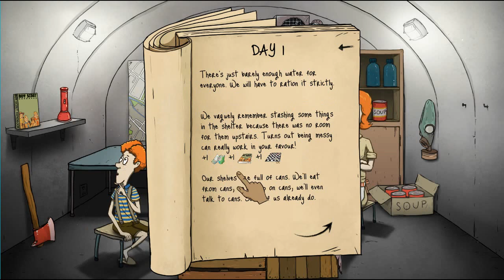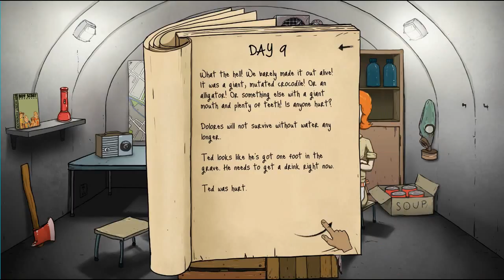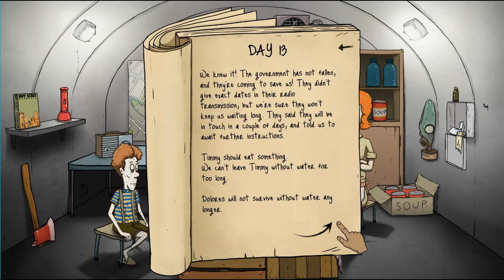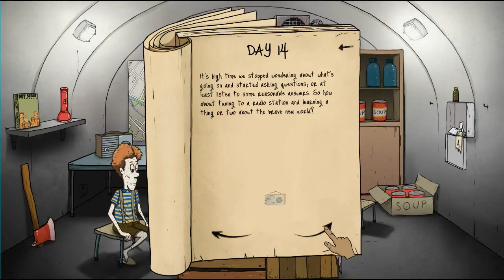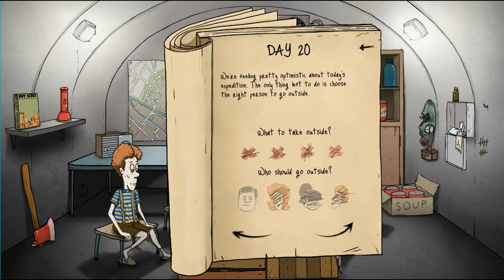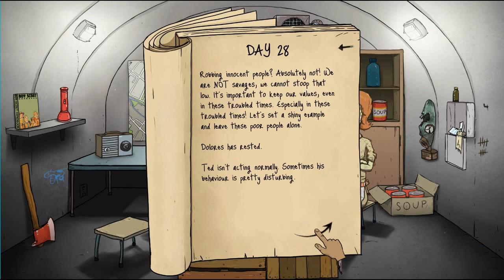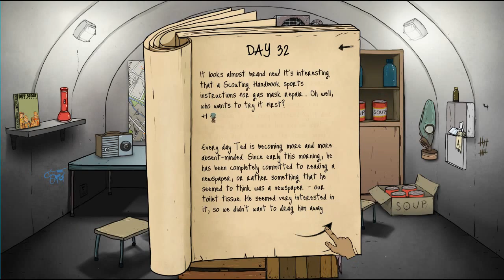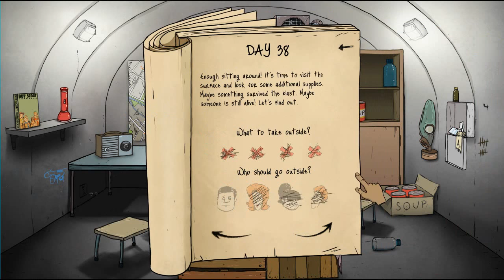LITTLE TIMMY!!! / 60 Seconds Ep.1